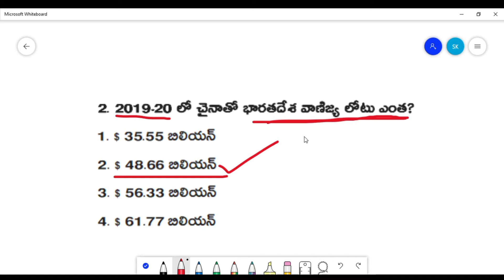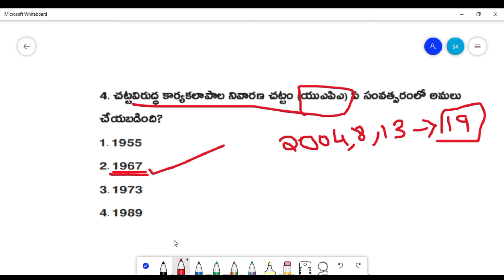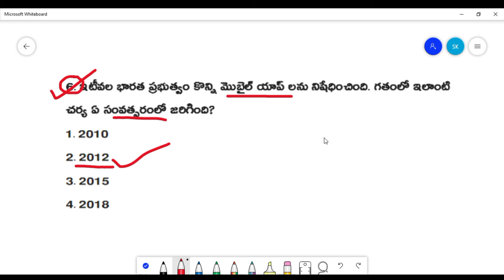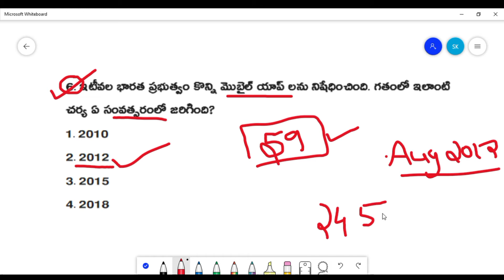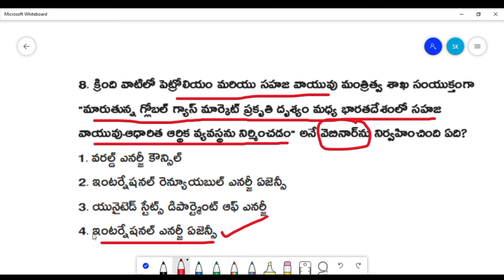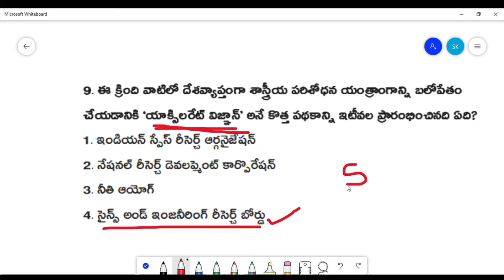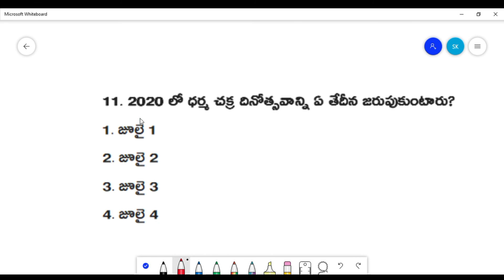Telugu (3rd & 4th July 2020) Daily Current Affairs MCQs | Sankaran IAS Study Circle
This video provides MCQs based on Daily Current Affairs and their Static Concepts according to the latest trend of all the Competitive Examinations.